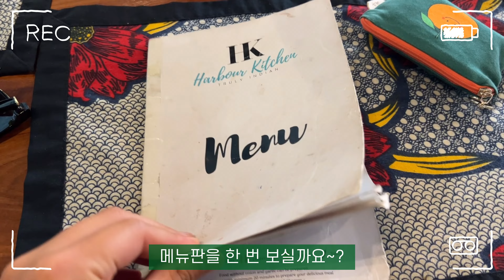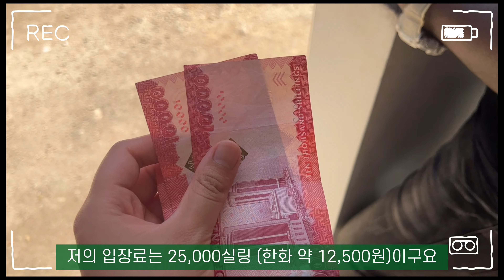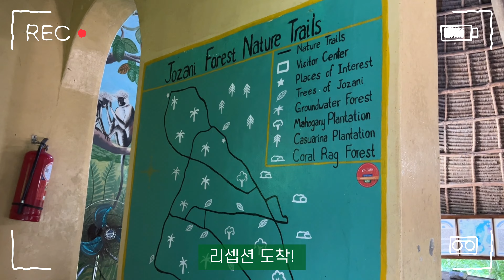[Africa vlog] 원숭이가...진짜 많아요🙊 | 조자니 국립공원&맹그로브숲 | 레드콜로부스원숭이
00:00 오프닝
00:28 구글 추천 맛집에서 점심 식사
02:51 조자니숲과 맹그로브숲 보러 출발
          현지 버스(달라달라) 체험
03:48 조자니 국립공원 투어
05:06 레드 콜로부스&블랙(블루?) 원숭이🐒🐵🙈🙉🙊
11:44 맹그로브숲 투어
14:15 돌아오는 길 (버스 체험 2탄)
15:34 저녁 냠냠